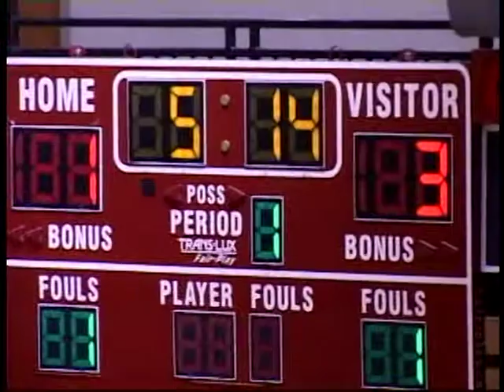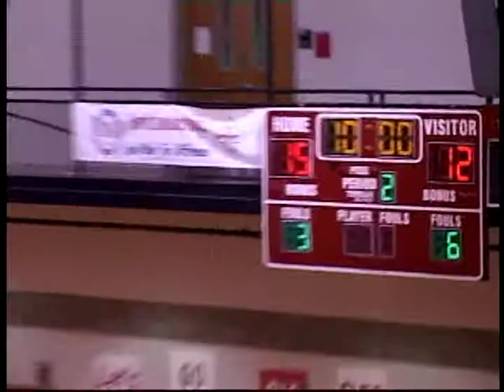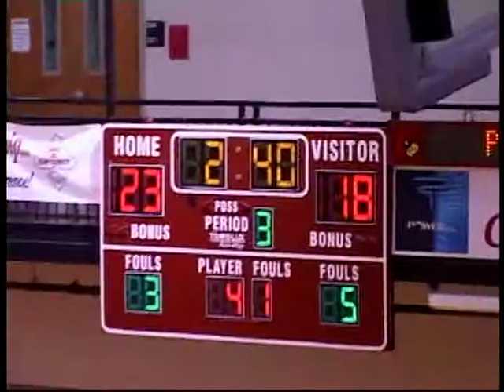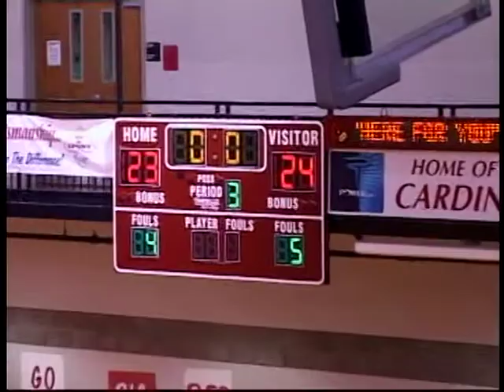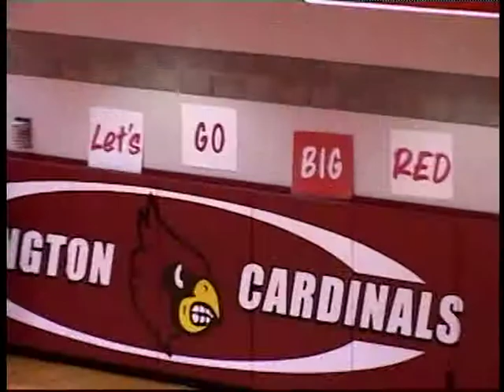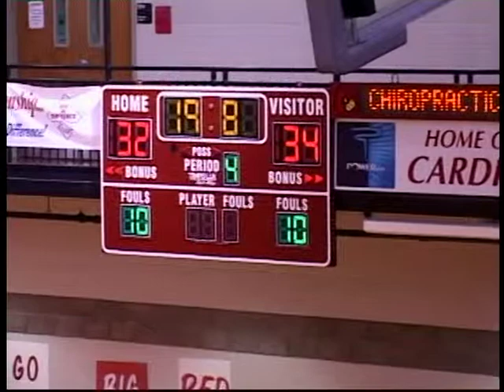Minneapolis High School Lions Girls vs Hoisington 1/24/2014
Minneapolis High School Lions Girls Baskeball vs Hoisington in Semi-Finals action of the Hoisington Winter Jam Tournament on January 24, 2014. Broadcast team of Scott Ausherman, Mike Perry and Dale Leech